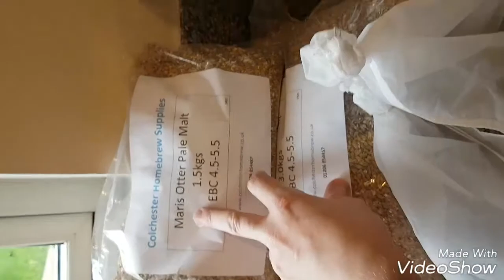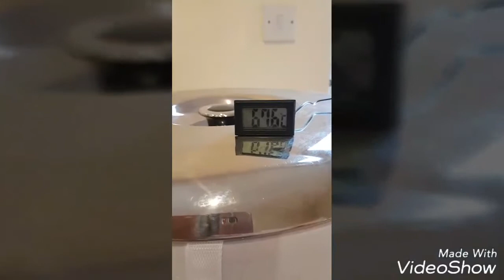HBW 1 Classic English Ale With a Twist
My first HBW using BIAB and a buffalo boiler for the first time, classic english ale with a twist, ingredients 4.5 maris otter pale malt, 250g crystal malt, 50g east kent goldings pellets, 40g foggles pellets, muntons gold yeast 1/4 tsp protafloc granules apologies for the poor camera work lol